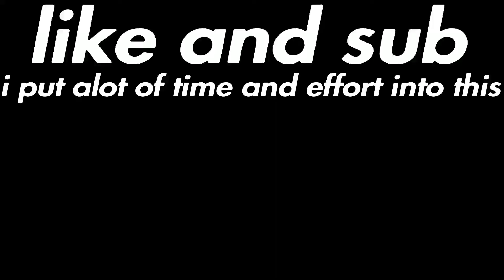Tournament Highlights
poop lol